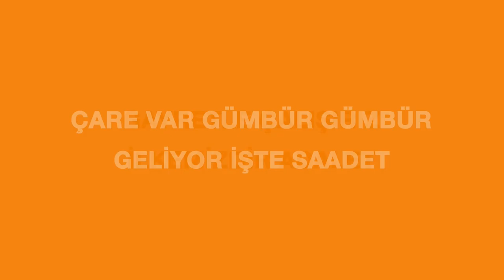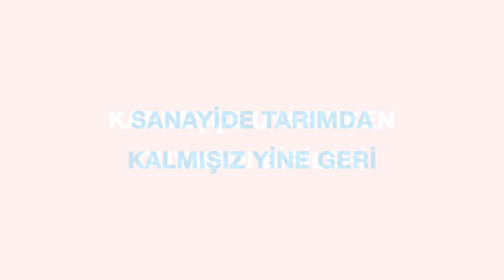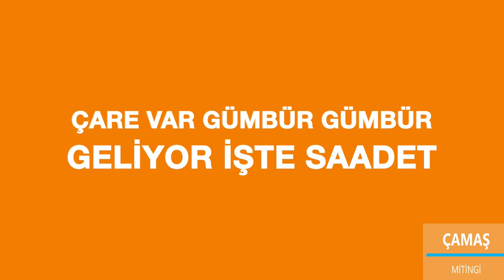İDRİS NAİM ŞAHİN ÇAMAŞ MİTİNGİ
Saadet Partisi Ordu Büyükşehir Belediye Başkan Adayı Çamaş Mitingi